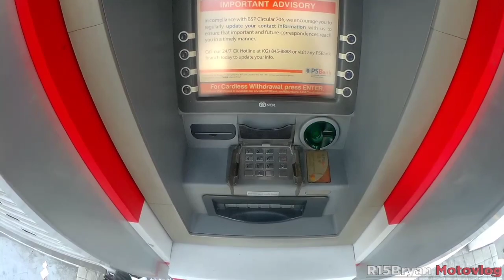First time to meet GENEONEZX JMAC AND R3 FRANCIS | LS2 1st grand EB | R15v3 motovlog | Ep.4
Yo mga tsong, on this vlog. May pinuntahan akong event which is yung first grand eb ng LS2 TEAM PHILIPPINES! Sobrang solid ng experience and na meet ko pa mga lodi sa motovlog world. Epic din kasi di ako makapag withdraw sa atm. Haha. Enjoy mga tsong and libre lait. Hehehe.

First time ko din gamitin yung chin strap which napansin kong shaky sya. Kaya mas preferred ko gamitin ngayon yung side mount. Next vlog sure na na may mic na tayo. Hahaha. Peaaace

Ride safe mga tsong!